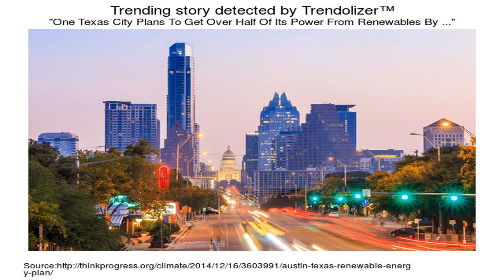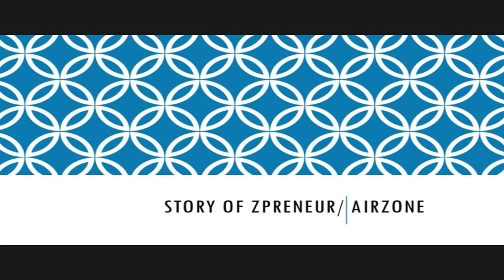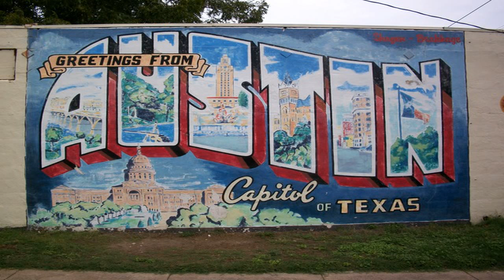24th Edith House Lecture: Sarah R. Weddington, University of Texas, Austin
Sarah Weddington delivered the University of Georgia School of Law's 24th Edith House Lecture, Thursday, March 23, at 4:30 p.m. in the University of Georgia .